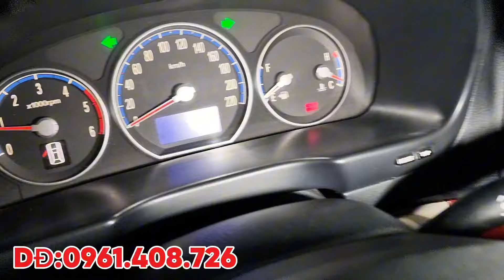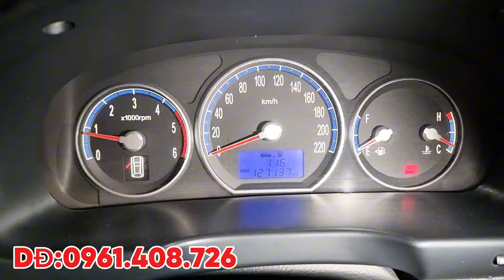(Đa bán)huynhdai sentafe 2008 máy dầu nhập khẩu giá 285 triệu 0961408726